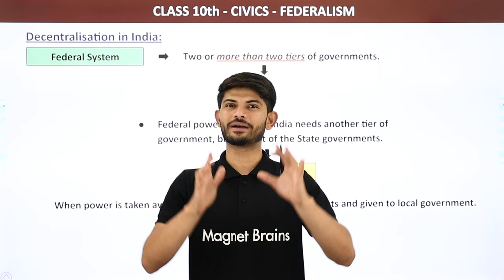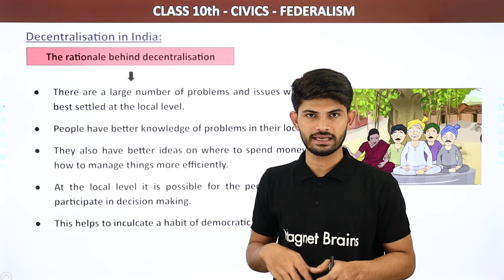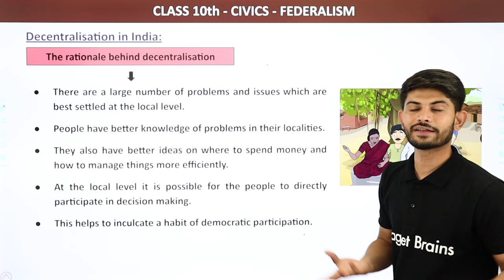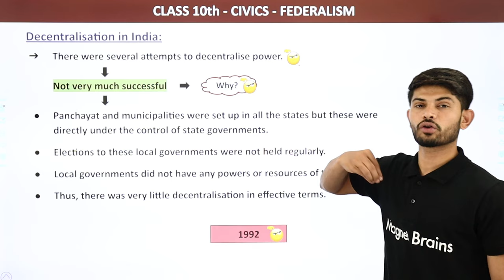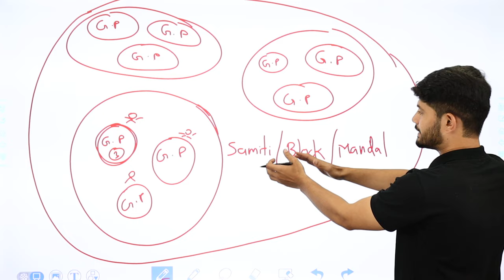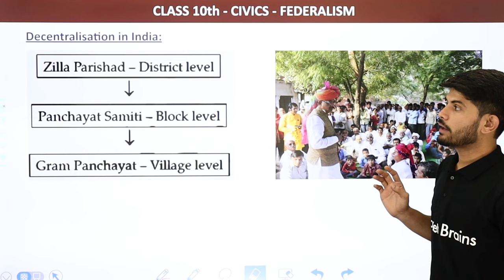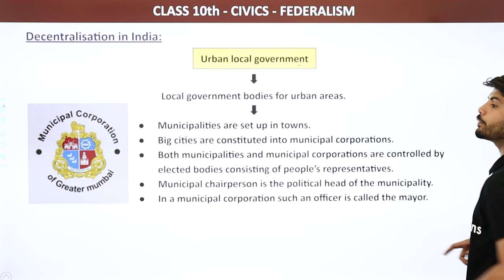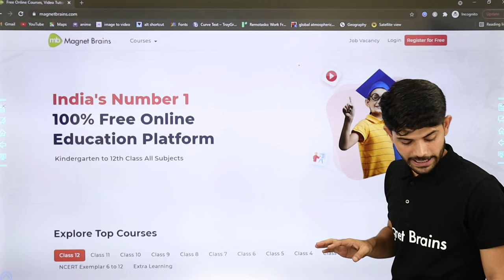Class 10 Civics Chapter 2 | Decentralisation in India - Federalism (2022-23)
✔️ Class: 10th
✔️ Subject: Civics
✔️ Chapter: Federalism
✔️ Topic Name: Decentralisation in India
✔️ Topics Covered in This Video: Explanation of the concept of decentralisation
00:00 Introduction: Federalism
00:15 Decentralisation in India
03:57 The rationale behind decentralisation
15:26 Local self government
20:26 Rural local government
23:49 Structure of Rural local government
27:10 Urban local government
33:00 Website Overview